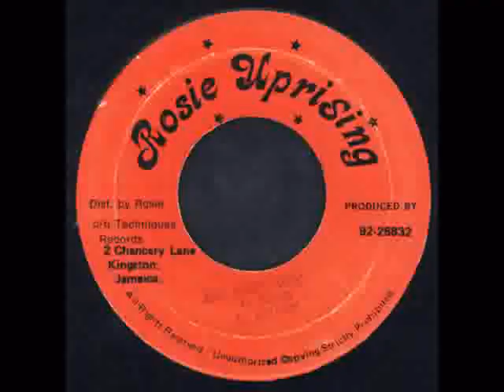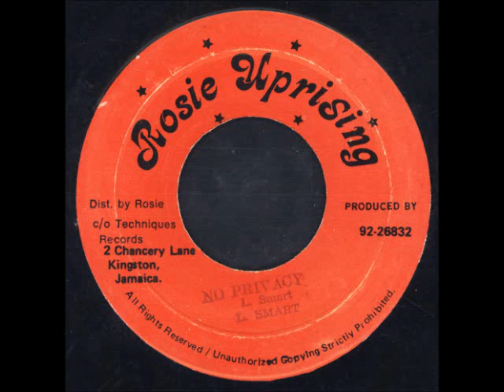Leroy Smart ‎- No Privacy